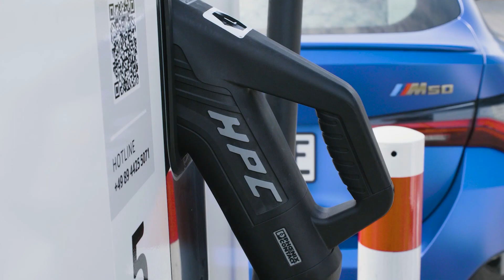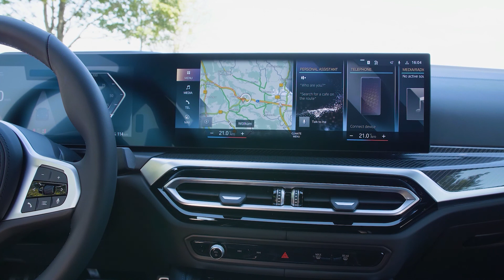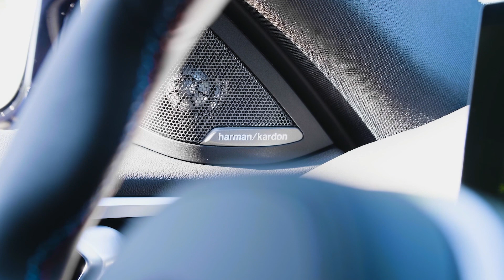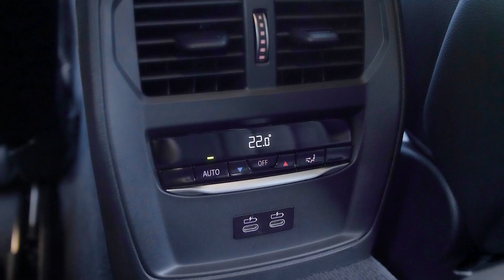BMW i4 | The Electric Four-door Gran Coupé | 2022 MY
All-electric mobility reaches the very heart of the BMW brand. The BMW i4 is the brand’s first electric vehicle focused squarely on driving dynamics. Locally emission-free driving pleasure, compromise-free premium quality and customer-oriented individualisation come to the traditional core of the midsize segment for the first time. The BMW i4 combines BMW’s fabled sporting prowess and a range that also convinces over long journeys with the elegant design, spaciousness and practicality of a four-door Gran Coupé.
Market launch gets underway in November 2021 with two model variants: BMW i4 M50 (electric power consumption combined: 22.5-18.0 kWh/100 km in the WLTP cycle; CO2 emissions of 0 g/km) – the first purely electric performance car from BMW M GmbH, with 400 kW/544 hp, all-wheel drive and a range of up to 521 kilometres in the WLTP cycle; BMW i4 eDrive40 (electric power consumption combined: 19.1 – 16.1 kWh/100 km in the WLTP cycle; CO2 emissions von 0 g/km) with 250 kW/340 hp, classical rear-wheel drive and a range of up to 590 kilometres in the WLTP cycle.
Integrated application of all powertrain and chassis components, using decades of expertise build up by an established maker of exceptionally sporty premium cars, creates a degree of design coherence rivals cannot match. Familiar BMW dynamic driving abilities extending far beyond rapid acceleration in a straight line combine with sublime long-distance comfort.
Hallmark BMW solution to the clash between sportiness and long-distance ability: efficient drive system technology and intelligent lightweight design enable smile-inducing dynamics and a long range without the need for disproportionately large and heavy batteries.
The BMW i4 is based on a flexible vehicle architecture conceived from the outset for a purely electric drive system. Long wheelbase and wide tracks. Weight-minimised yet extremely stiff body structure. Model-specific torsion struts, aluminium shear panel and front axle subframe have fixed connection with the casing of the high-voltage battery. Optimised aerodynamics with Cd of 0.24 in best case.
Newly designed chassis technology attuned precisely to the vehicle concept uses a double-joint spring strut front axle and five-link rear axle. Lift-related dampers and rear-axle air suspension come as standard. Near-actuator wheel slip limitation (also teamed for the first time with electric all-wheel drive) delivers outstanding traction and directional stability in extremely dynamic driving manoeuvres. BMW i4 M50 also features model-specific adaptive M suspension, variable sport steering, M Sport braking system and optional M light-alloy wheels (up to 20-inch). Fifth-generation BMW eDrive technology with highly integrated unit of electric motor, power electronics and transmission and the latest battery cell technology. Electric motors work according to the principle of an electrically excited synchronous unit. Power density of up to 2.14 kW/kg; instantaneous power delivery, sustained over a broad rev band.
BMW i4 M50 with Sport Boost for ultra-dynamic power delivery from the two electric motors with peak output and maximum system torque of 795 Nm (586 lb-ft). Acceleration of 0 to 100 km/h (62 mph) in 3.9 seconds. BMW i4 eDrive40 with maximum system torque of 430 Nm (317 lb-ft) and 0 – 100 km/h (62 mph) in 5.7 seconds.
Model-specific drive sound delivers authentic feedback to movement of the accelerator and speed. BMW i4 M50 with extremely energy-charged soundtrack. Optional BMW IconicSounds Electric enables integration of new sound variants created as part of a collaboration with film music composer Hans Zimmer.
Slim high-voltage battery specially designed for the BMW i4 and positioned low down in the vehicle floor with extremely low cell height of 110 millimetres. Vehicle centre of gravity up to 53 millimetres lower than in the BMW 3 Series Sedan. Gross energy content: 83.9 kWh.
Adaptive or individually adjustable recuperation of braking energy increases efficiency and enables one-pedal feeling plus the use of the coasting function depending on need and the traffic situation.
Integral heating and cooling system with heat pump function for the interior, high-voltage battery and drive system. Anticipatory thermal management for the high-voltage battery optimises charging efficiency.
Combined Charging Unit allows use of DC fast-charging stations with output of up to 205 kW. Range can be increased by as much as 164 kilometres / 102 miles (BMW i4 eDrive40) and 140 kilometres / 87 miles (BMW i4 M50) within 10 minutes at stations of this kind. BMW Charging with special rates for public charging stations and IONITY high-power charging stations.
BMW i4 is new byword for sustainable sportiness, comfort and everyday usability in the premium midsize segment. Gran Coupé vehicle concept combines sedan-level ride comfort with modern functionality.